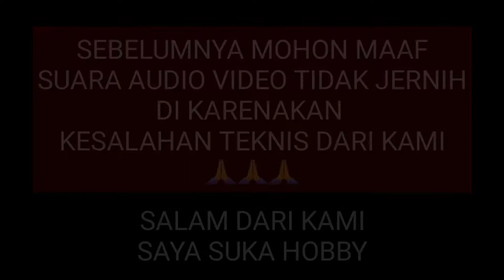Mafiskida 👉 Ummi Kulsum 👈 Rebana Lailatul Budur